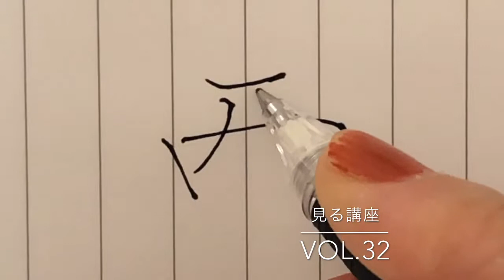【西】見る講座VOL.32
西

この字は縦幅があまりでない字です。
それを念頭に入れて書き始めましょう。ですから漢字の中でも比較的小さく感じます。
苗字などに使われることも多いですがその際は大きさ（縦の長さ）を揃えようしなくてもいいと思ってください。

関連動画